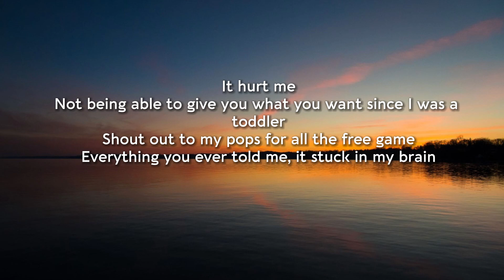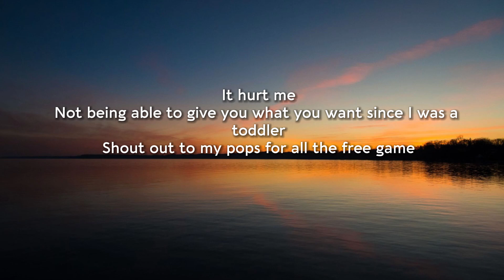Painting Pictures (Lyrics) - Superstar Pride